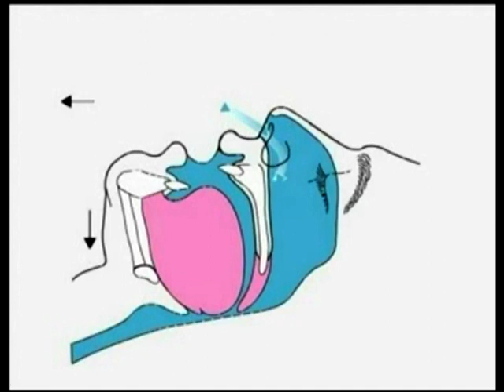NORAD - Nocturnal Oral Airway Dilator (1)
Can't tolerate CPAP? Try the NORAD - an FDA approved treatment for snoring and obstructive sleep apnea available from your dentist.